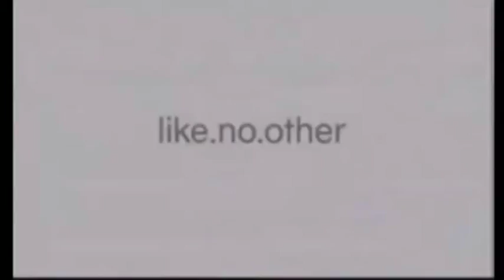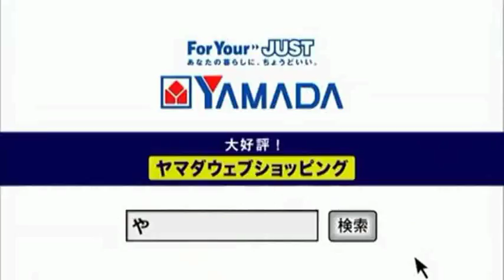Japanese commercial logos #5 Slow